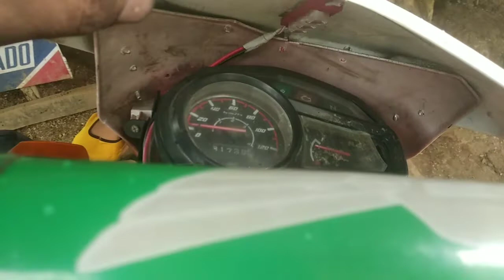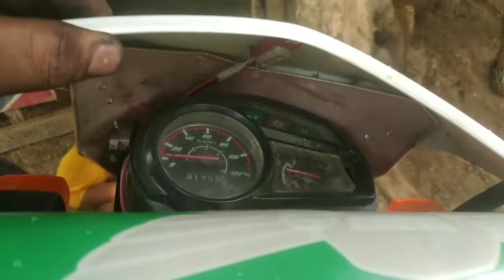BIGLA NALANG NAG SHOT DOWN ANG WIRING NG XRM 125 FI, PERO UMAANDAR NAMAN ANG MAKINA, BAKIT KAYA.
honda xrm 125 fi ,BIGLA NALANG po NAWALAN nga wiring connect ang buong system ,Pero UMAANDAR pa nmn Makina BAKIT Kaya Yan ang aalamin natin SA vedio na Ito.